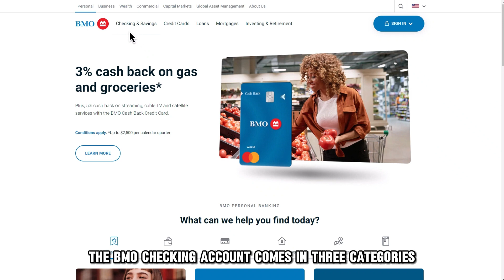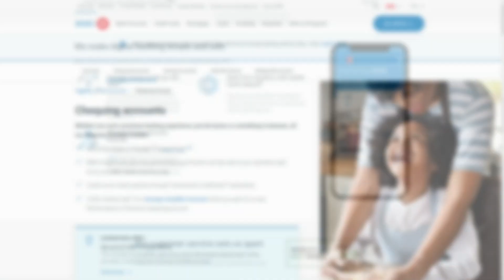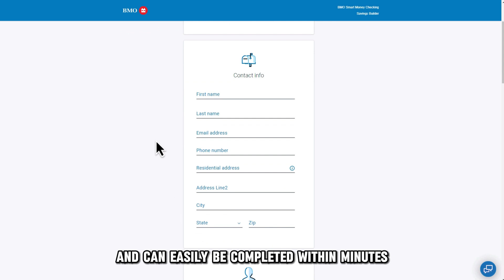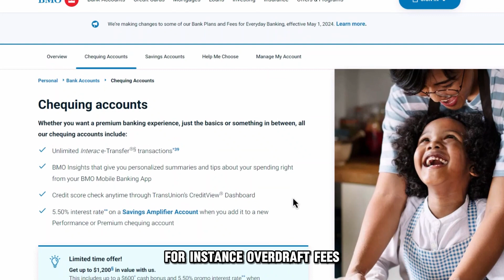BMO Checking Account Review - Pros And Cons Of BMO Checking Account (Is It Worth It?)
BMO Checking Account Review - Pros And Cons Of BMO Checking Account (Is It Worth It?). Welcome to my in-depth review of BMO checking account.

The BMO checking account is no different from a typical checking account, as it allows for deposits and withdrawals. As its name suggests, the account can be held at any BMO branch. The BMO checking account comes in three categories: the BMO Smart Advantage, BMO Smart Money, and the BMO Relationship Checking accounts. Each checking account has its special features, although they all present with some similar characteristics. For instance, the minimum opening deposit for any BMO checking account is currently twenty-five U.S. Dollars. Equally, they can all be opened online in three simple steps or at a physical BMO branch.